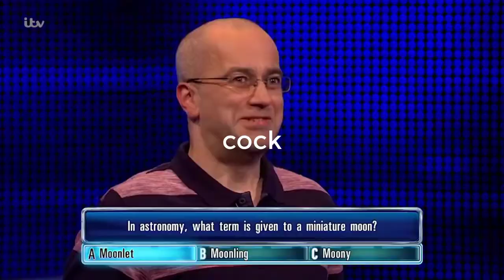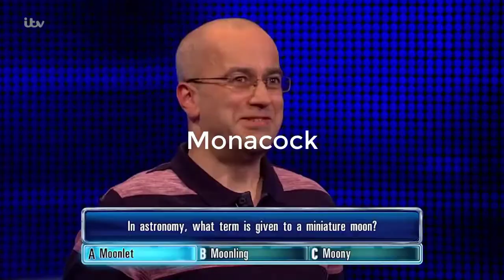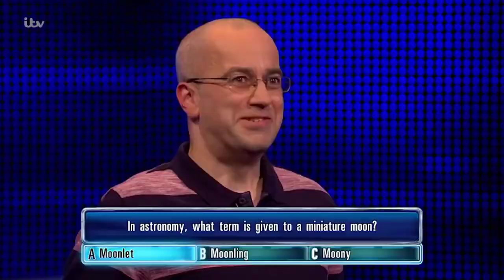The Gayse - David's Rude £35,000 Head-to-Spleen against the Belly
This will be my final Camtasia YTP I hope. I also hope you enjoy this YTP and I will pray that Bradley Walsh will find this YTP. This prayer of mine is similar to one I do about Ben Shepard, as I want him to see Shitting Point and to say "Take a look at this machine - a real bItch" in his next episode of Tipping Point. Thank you.